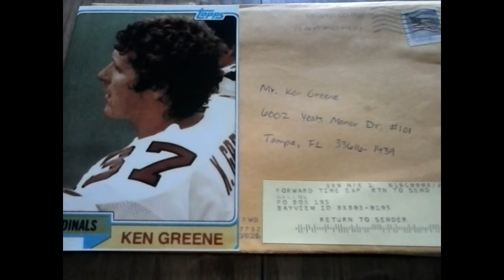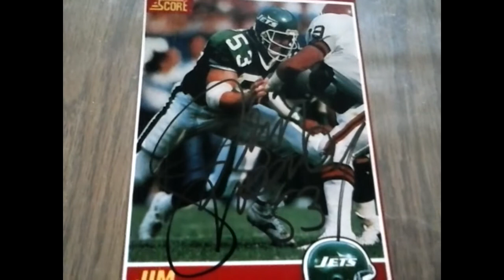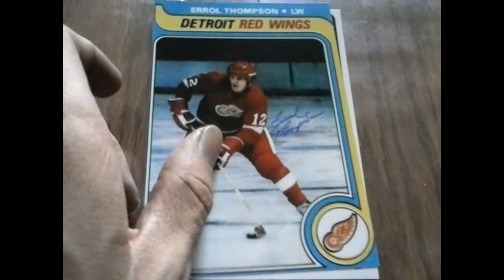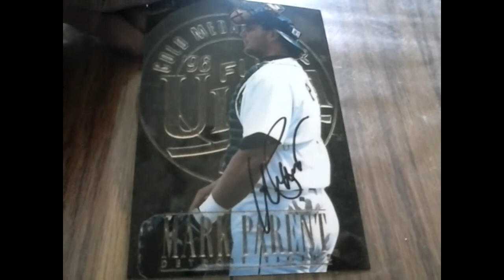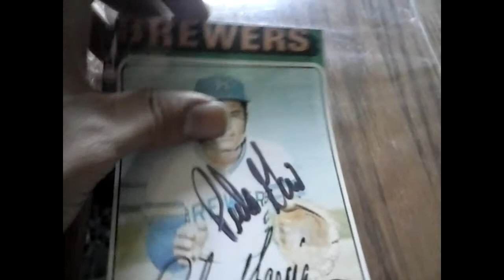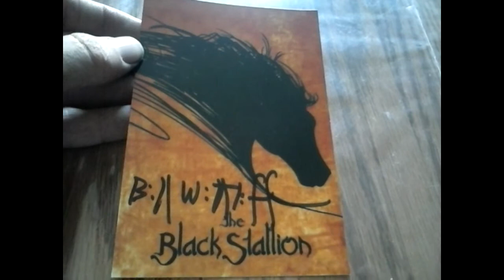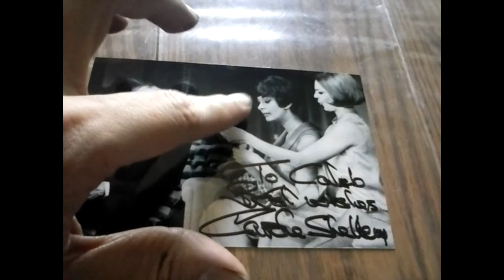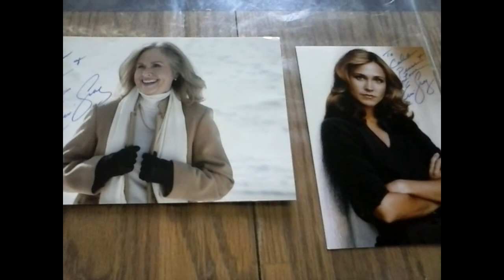TTM Autograph Mail Day Ep. #506 Buck Rodgers And The 25th Century Success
- Sportscardforum.com
- Startiger.com
- Sportscollectors.net